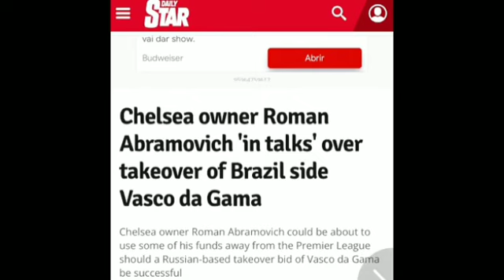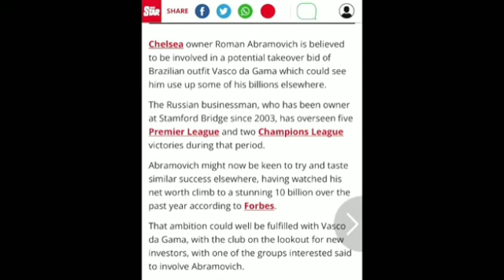VAI COMPRAR O VASCO!: JORNAL INGLÊS REPERCUTEM INTERESSE DE ROMAN!| ÚLTIMA NOTÍCIAS DO VASCO DA GAMA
Últimas Notícias do Vasco

O NOVO TREINADOR DO VASCO | Últimas Notícias do Vasco da Gama